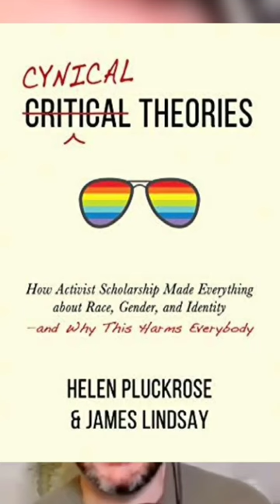JAMES LINDSAY ON "DIVERSITY ART"